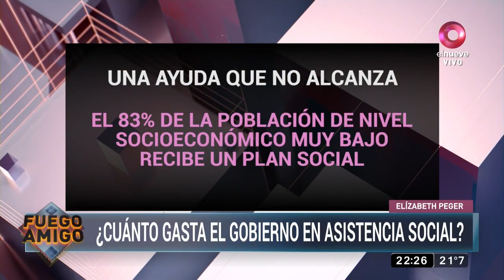Fuego Amigo: ¿Cuánto gasta el Gobierno en asistencia social?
El 56% del presupuesto 2021 se destina al gasto social del país y 22 millones de argentinos reciben algún tipo de asistencia del Estado. Analizamos este tema junto al dirigente Juan Grabois.